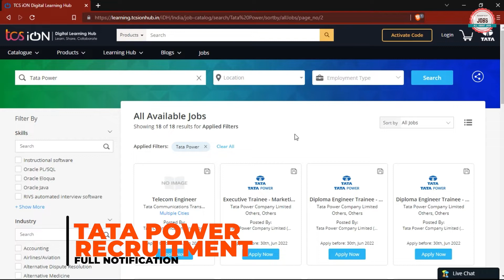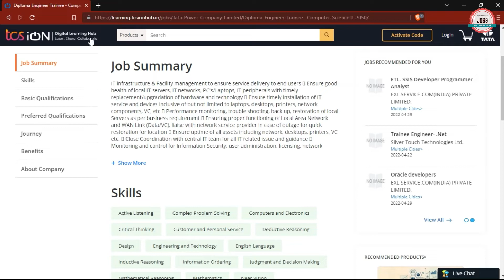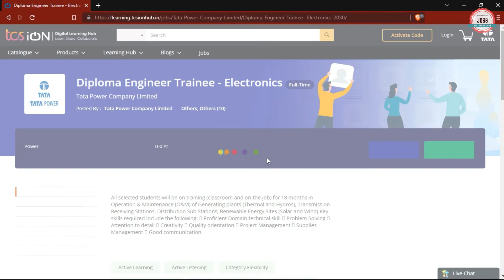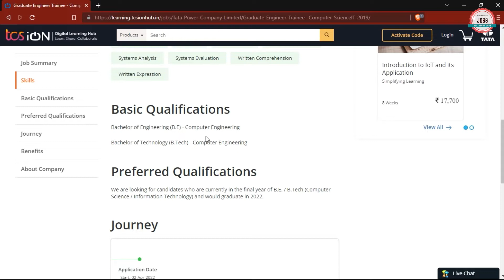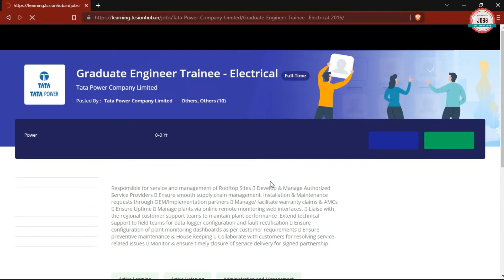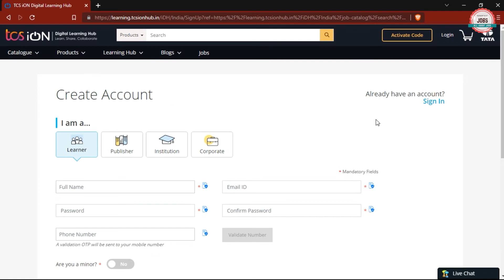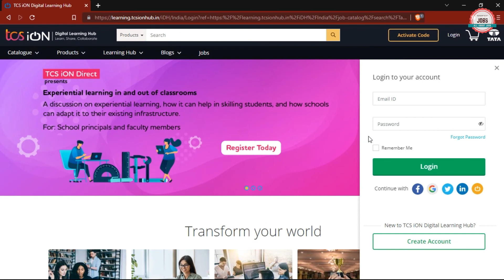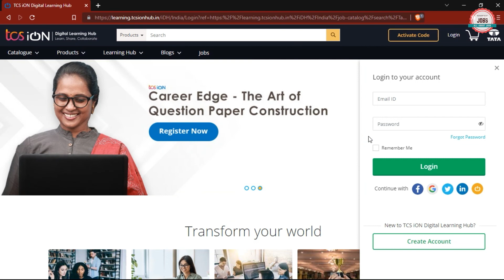TATA POWER RECRUITMENT 2022 | GRADUATE/DIPLOMA ENGINEER TRAINEE | FRESHERS | FINAL YEAR ELIGIBLE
Tata Power Company Limited has Inviting Online Application Form for the Recruitment of Graduate Engineer Trainee (GET) &  Diploma Engineer Trainee (DET). Those candidates are interested in the following process of Tata Power GET Recruitment 2022 & complete the required eligibility criteria can watch the full video and Apply Online for Tata Power Diploma Trainee Recruitment 2022

permanent jobs for freshers
permanent government jobs for freshers